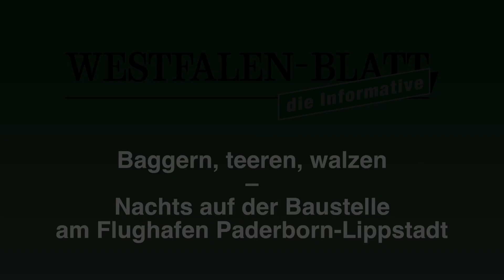Landebahn des Flughafens Paderborn-Lippstadt fast fertig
- Paderborn, 17. April 2013: Hunderte Lampen geistern über das Rollfeld, vier Teermaschinen ziehen die Asphaltdecke auf die 45 Meter breite Start- und Landebahn, Walzen folgen ihnen. Tag und Nacht wurde auf dem Flughafen Paderborn-Lippstadt gearbeitet. Bericht und Bildergalerie auf unserer Internetseite